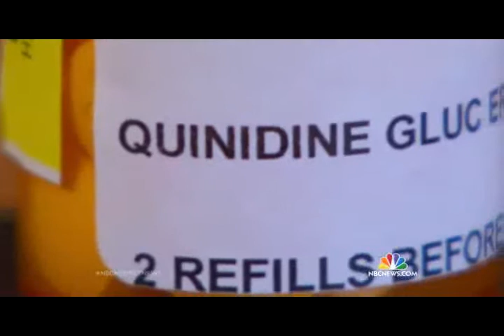Generic Drugs prices way up